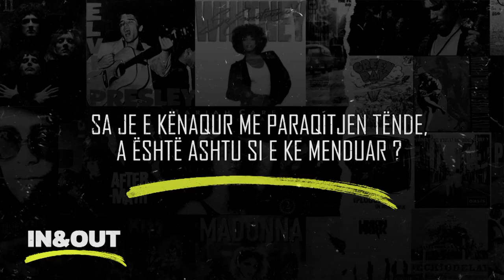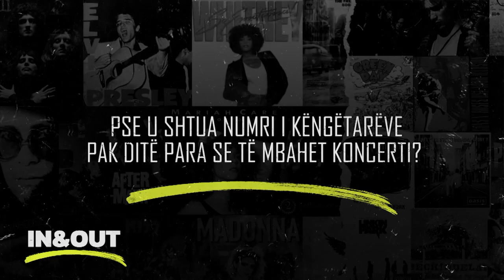In and Out - Emisioni i parë 28.09.2022